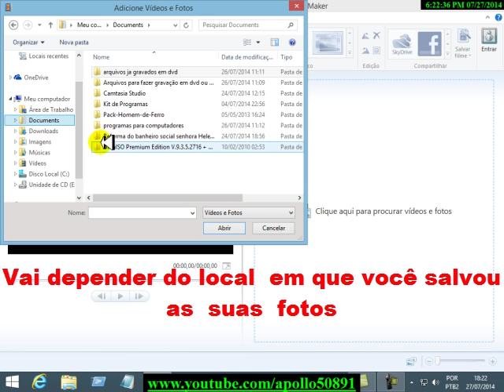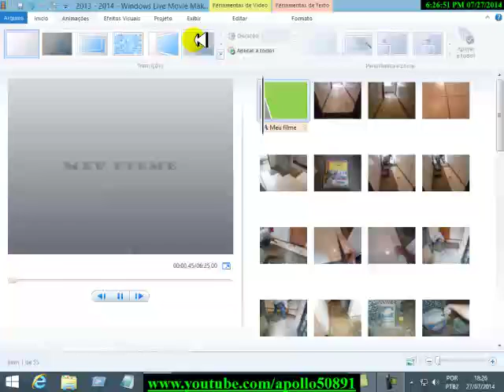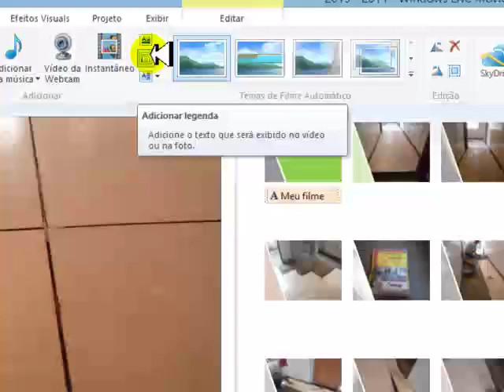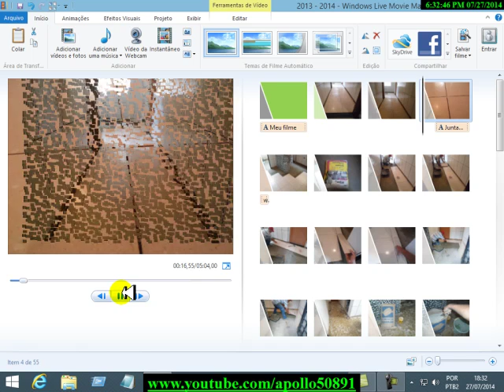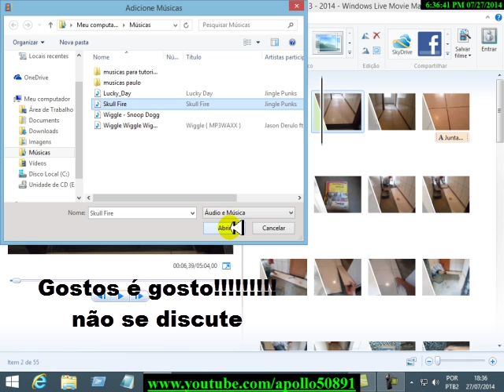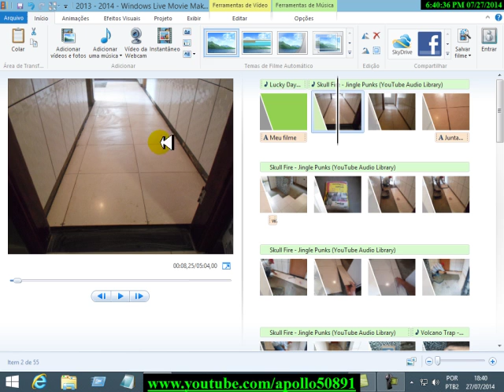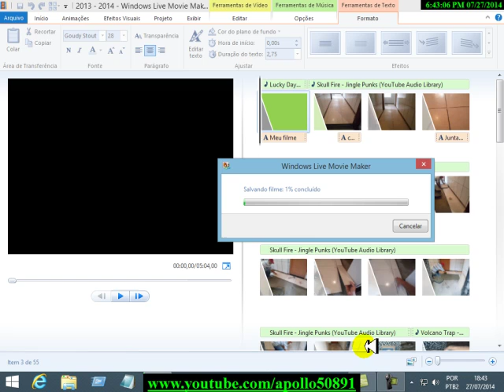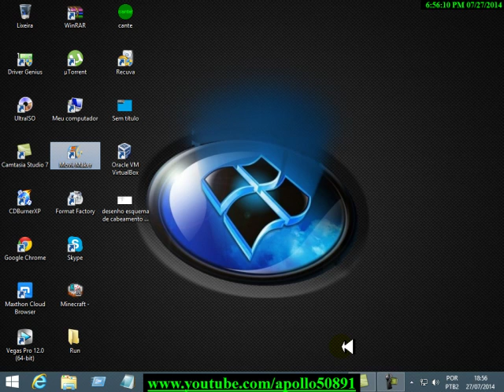Como fazer montagem de fotos com o Windows Movie Maker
Descrição
O Windows Movie Maker é um software de edição de vídeos da Microsoft. Atualmente faz parte do conjunto de aplicativos Windows Live, chamado de Windows Live Movie Maker (apenas disponível para Windows Vista e 7). É um programa simples e de fácil utilização, o que permite que pessoas sem muita experiência em informática possam adicionar efeitos de transição, textos personalizados e áudio nos seus filmes.

Sua tradução literal para o português fica: Criador de filmes do Windows. É suportado pelos sistemas operativos: Windows ME, Windows XP, Windows Vista e Windows 7.

Após salvo, pode ser visto pelo Windows Media Player - extensões .avi e .wmv -, ou pode ser copiado diretamente para um CD/DVD. link para Download doWindows movie Maker